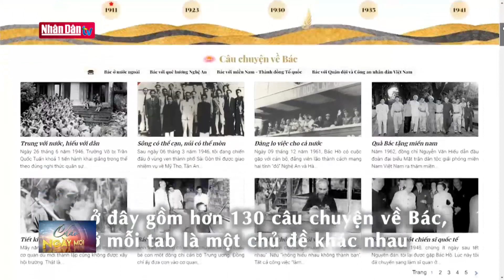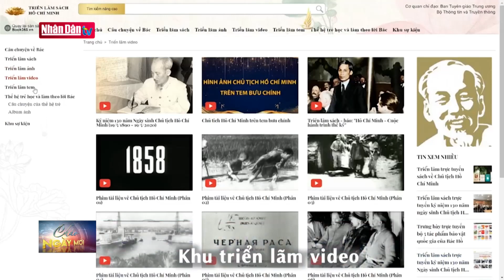Triển lãm kỷ niệm 110 năm Ngày Bác Hồ ra đi tìm đường cứu nước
Triển lãm kỷ niệm 110 năm Ngày Bác Hồ ra đi tìm đường cứu nước | Truyền Hình Nhân Dân
1. Dự Báo Thời Tiết Hôm Nay